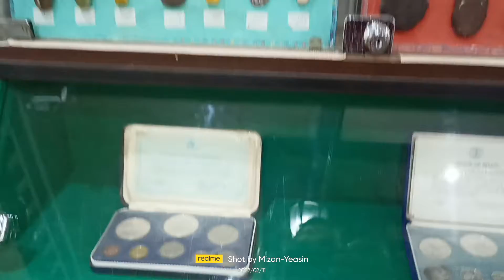What were the things used by Sheikh Zayed of Abu Dhabi?